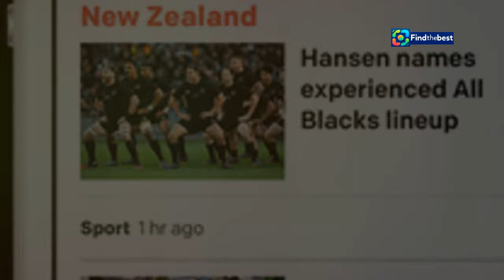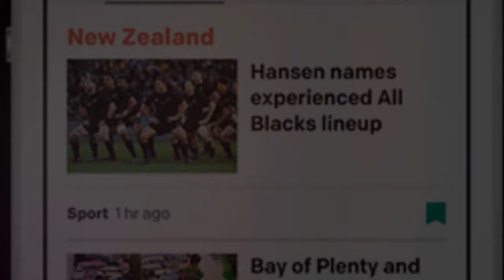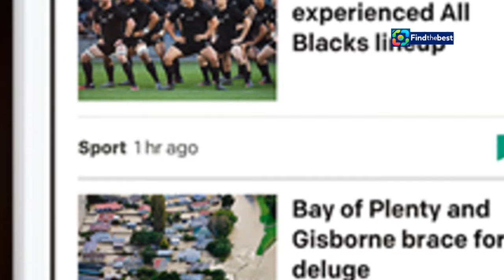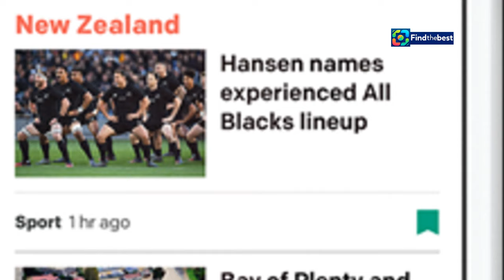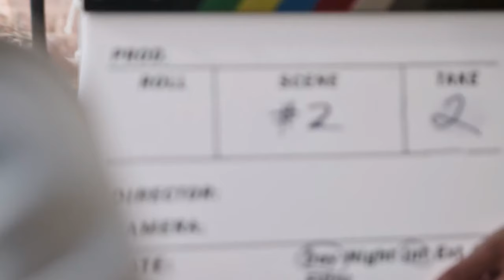Why Did George Clooney & Brad Pitt`s `Wolfs` Go Straight to Streaming? 🤔